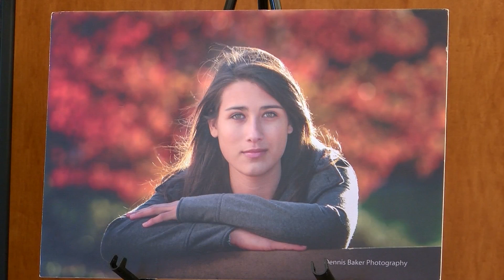WB Heart Screens